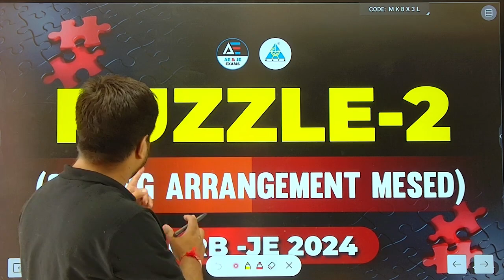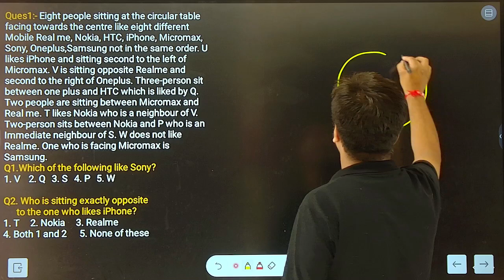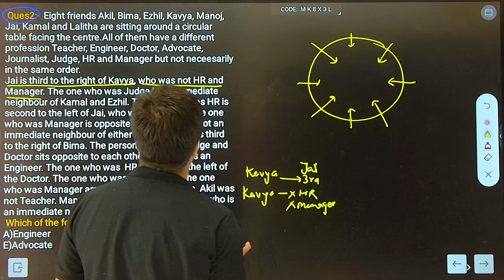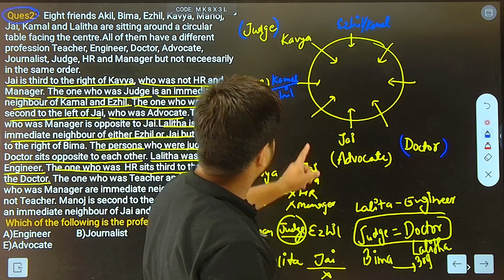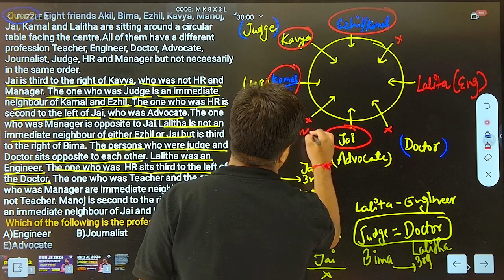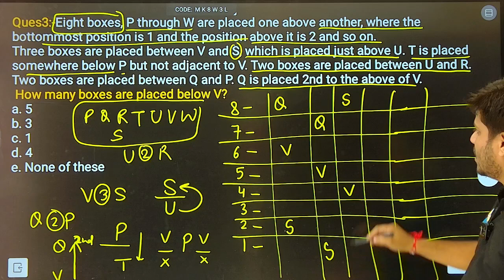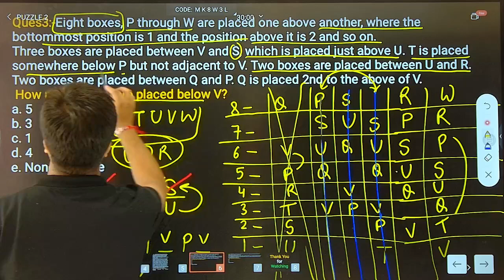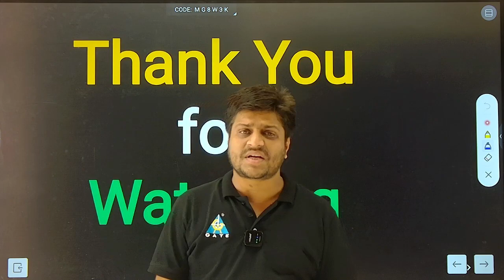PUZZLE 2 | Sitting Arrangement Mesed | RRB JE 2024 # rrbje